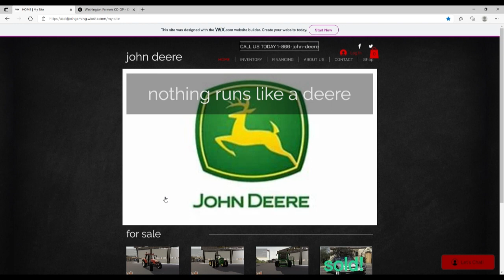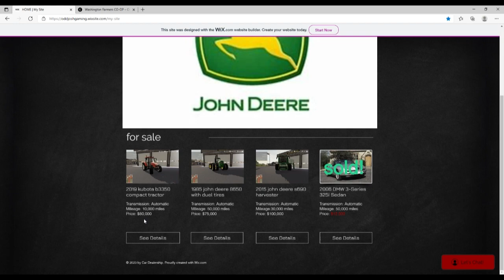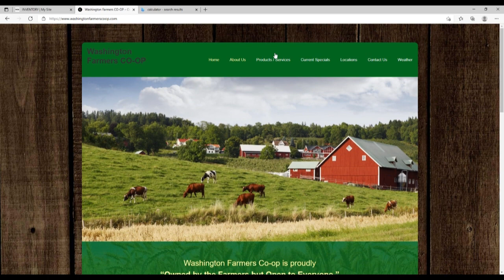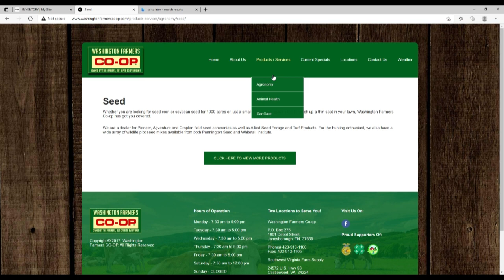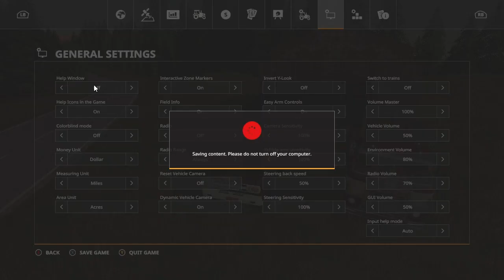STARTING A NEW FARM IN washington state WITH $500,000 (ROLEPLAY) FARMING SIMULATOR 2019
im officially started the washington state RP Series!